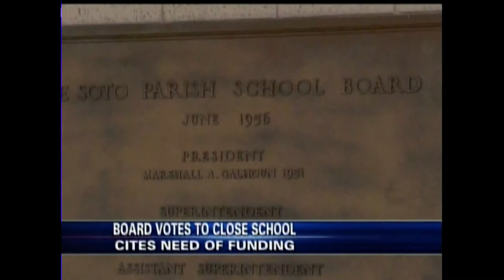All Saints Pelican School closing after years in the community, Brandon Hines Reports